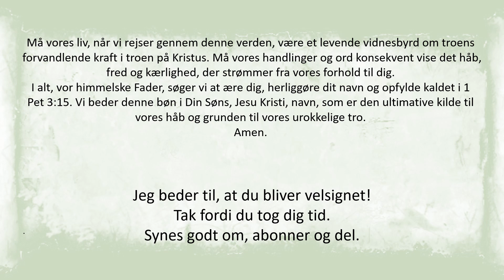En bøn inspireret af 1 Peter 3:15: Del håb med nåde og visdom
Oplev en inderlig bøn inspireret af 1 Peter 3:15, der opmuntrer til helliggørelse af hjertet og parathed til at dele håbet med sagtmodighed og ærbødighed. Udforsk denne veltalende bøn, der søger styrke, mod og visdom i at efterleve lærdommene i dette tidløse vers og fremme respektfulde og tankevækkende samtaler om tro i nutidens mangfoldige verden.